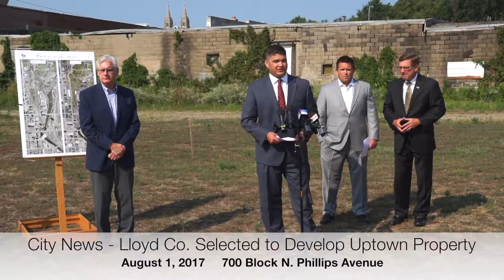2017-08-02 City News Lloyd Companies Selected to Develop Uptown Property